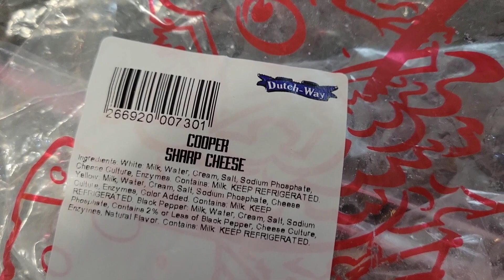TASTY THURSDAY: Amish Butter Cheese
Amish Butter Cheese is a wonderful product found in Amish and Mennonite communities in Central Pennsylvania and all over the USA.